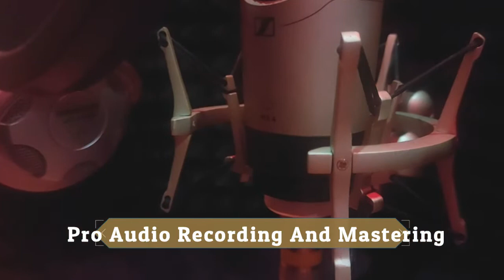The Number One studio in Kenya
This is where the magic happens.
Subsrcibe for more.